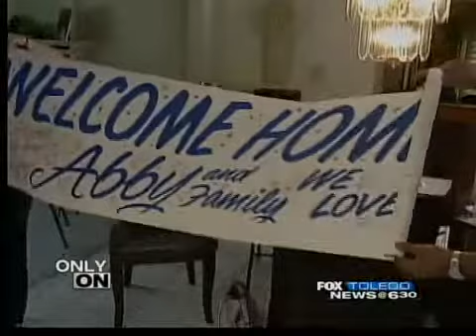Reunion four decades in the making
Thirty-nine-year-old Abby Hall has been searching for her birth mom her whole life.

She finally made a desperate call to a Toledo newspaper to place a classified advertisement with some unique information.

The unique information sparked a discussion among co-workers in the ad department. One of them realized it was his long-lost cousin, and made a connection from Tennessee to Toledo.